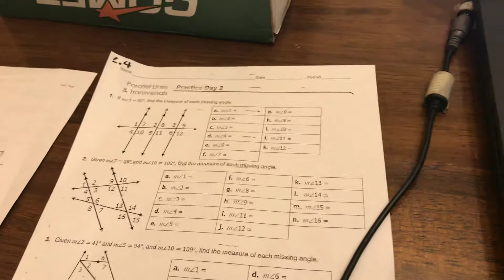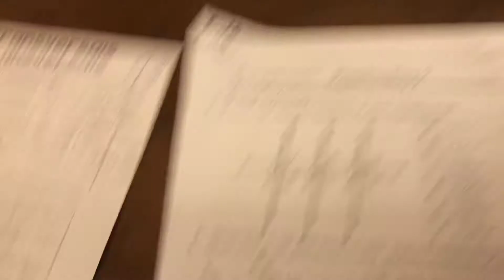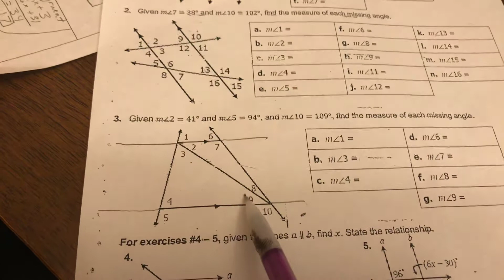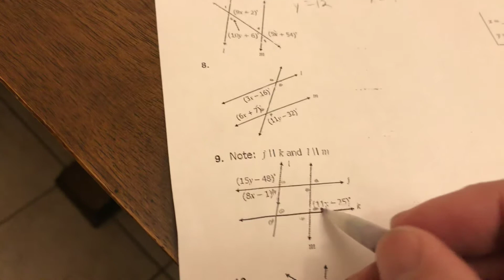Parallel Lines & Transversal - Assignments 2.3, 2.4, & 2.5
This tutorial will help you with assignments 2.3, 2.4, & 2.5.